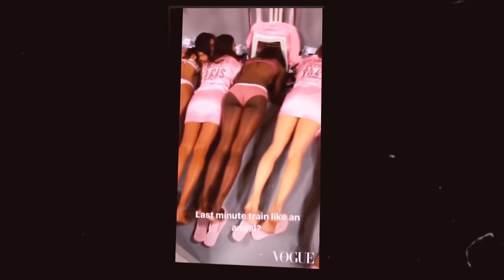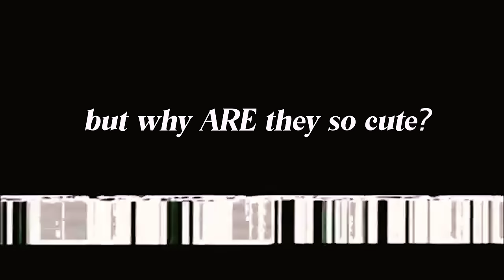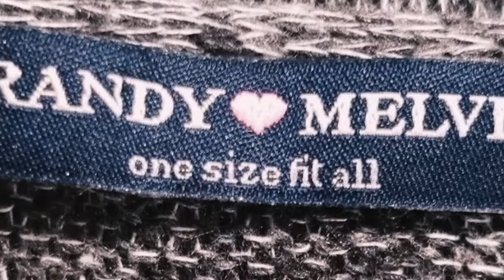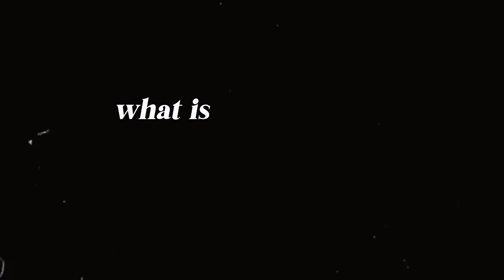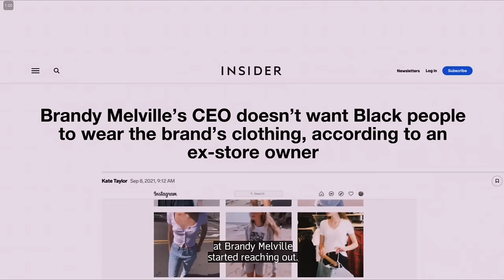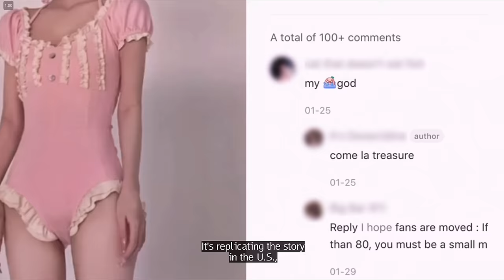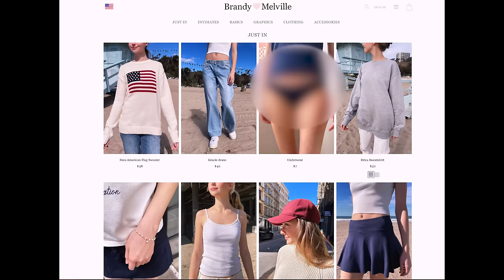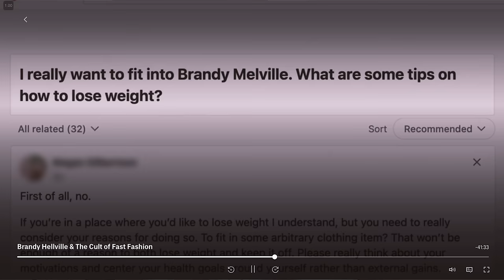the CREEPIEST brand loved by girls (disturbing)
Brandy Melville is a cult of girlhood. And you are in it.

Footage credits: HBO Brandy Hellville & The Cult of Fast Fashion

Learn & Grow with me.

//🕙Timestamps:
0:00 Intro
4:31 The rise: Brandy Hellville
8:38 The perfect Brandy cult (3 factors)
14:13 Who is the cult leader
16:17 What really is brandy melville?
16:21 Copycat?
17:21 "quality"
18:18 uncancellable

//📕MY CPA EBOOK

//📚RECOMMENDED BOOKS
1) The Power of Habit: Why We Do What We Do in Life and Business
2) Take Control of Your Life
3) Girl, Stop Apologizing
4) Atomic Habits by James Clear
5) The Subtle Art of Not Giving a F*ck
6) How To Not Die Alone

Sub count at upload: 3,219,022